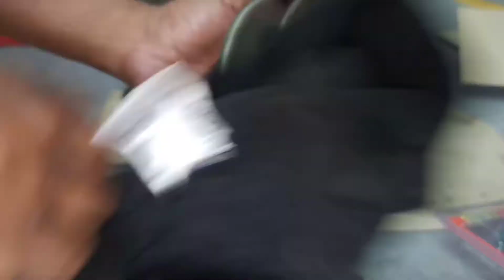BEAT F.I CVT CLEANING,REGREASING OF DRIVEN FACE,PITSBIKE CLUTCH SPRING,CENTER SPRING